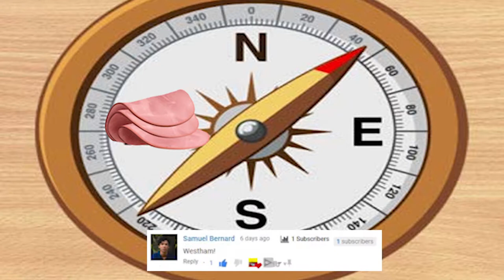LUQOTW #33: Word Question